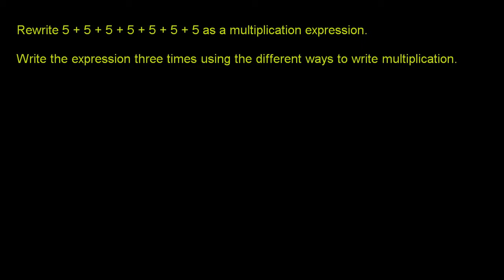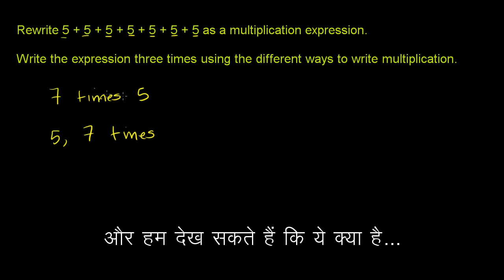Multiplying Whole Numbers and Applications-Hindi